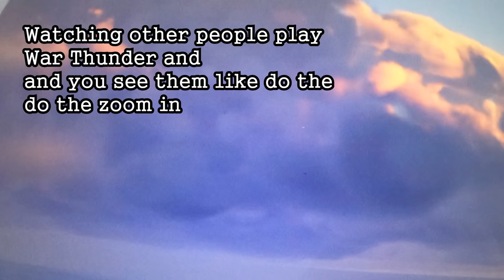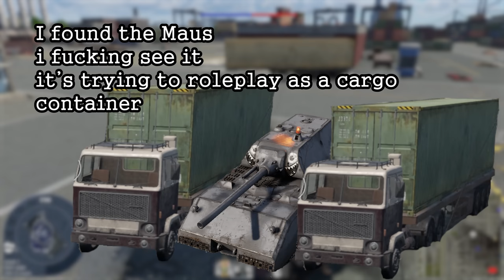Random War Thunder Antics part: 15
Drake None atm